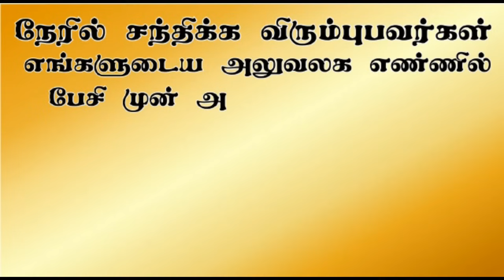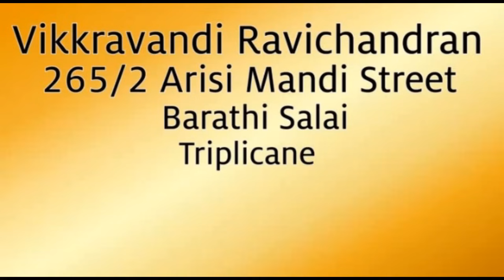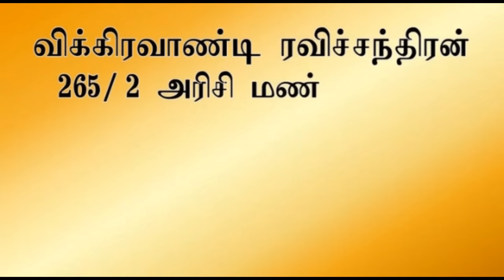ஆட்டுக்குள் புகுந்த ஆவி | Aavigal Ulagam - 722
ஆவியுலக ஆராய்ச்சியாளர் விக்கிரவாண்டி ரவிச்சந்திரன் வழங்கும், "ஆட்டுக்குள் புகுந்த ஆவி"